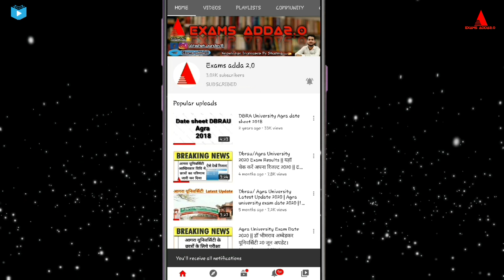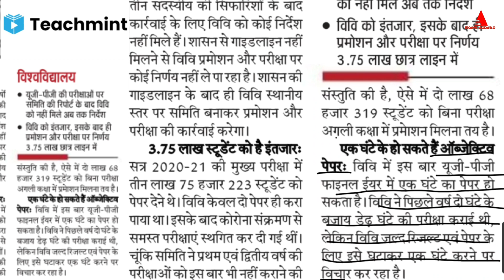1 घण्टे की हो सकती हैं ऑब्जेक्टिव परीक्षा🔥 University exam update 2021| Exam news | ccsu | Teachmint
☆Equipments I used in this Video-
1. Mic
2. Tripod
3. Cemera/Smartphone

Teachmint

Online teaching

Online Coaching

Online Classes

Queries related to this VDO-